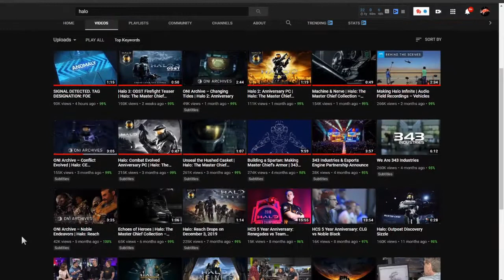what would the banished look like in halo infinite | official halo infinite news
Springtime Stroll